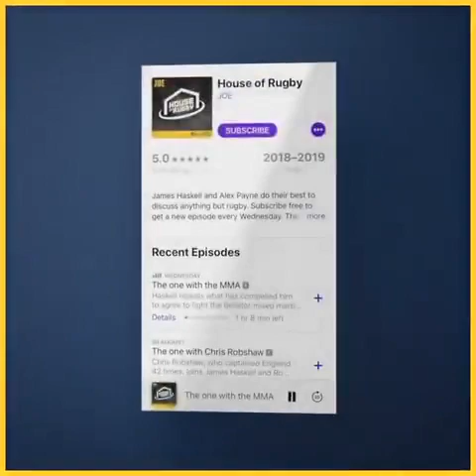And John Smit sits with his bek vol tande like a saint!